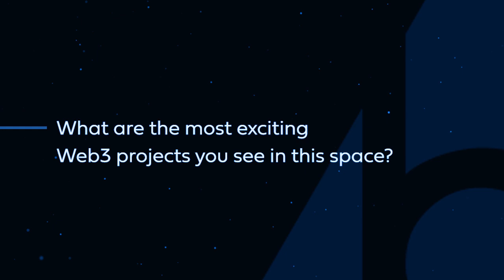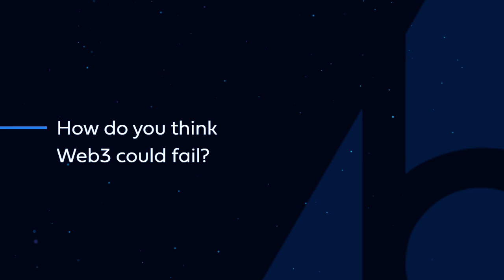Web3 Wednesdays Ep1 with Mary Camacho, CEO of Holochain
Web3 Wednesdays is a series of short video interviews with industry experts commentators that seeks to define and understand the concepts of web3.

In this episode we hear the views of Holochain's CEO, Mary Camacho. Holochain delivers on the promises of blockchain with a combination of proven tech that provides self-owned data, a distributed database, and peer accountability.